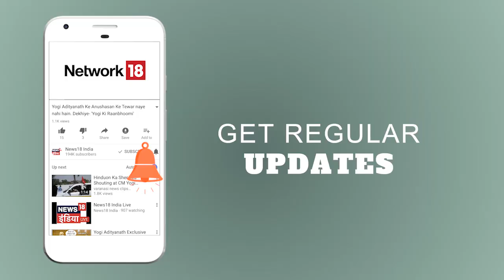नदियों पर लगेंगे 'Early Warning System' | News18 India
मुंबई में मौनसून के आने से पहले नदियों और झीलों पर एक ख़ास तरह का वार्निंग सिस्टम लगाने की तैयारी है. ये सिस्टम नदियों में पानी का स्तर बढ़ने पर खुद ब खुद चेतावनी देने लगेगा और माना जा रहा है कि मुंबई में नदियों और झीलों पर इस तरह का अर्ली वार्निंग सिस्टम लगाने का काम जून से पहले ही पूरा हो जायेगा। ऐसे एक सिस्टम को लगाने पर 70 लाख रूपये खर्च किये जायेंगे। देखें ख़बर विस्तार से.